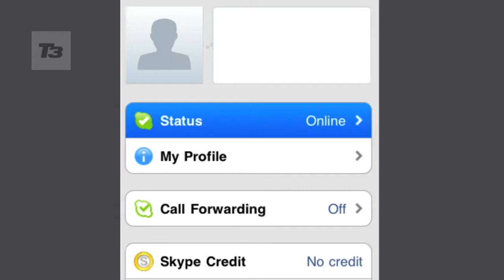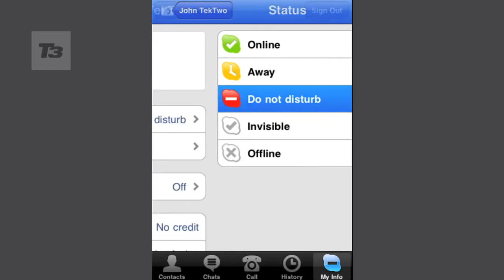T3 Best apps 2011 video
The best apps from Apple, Android and BlackBerry